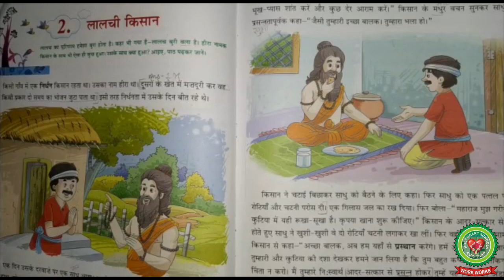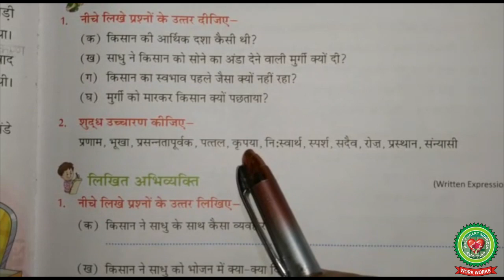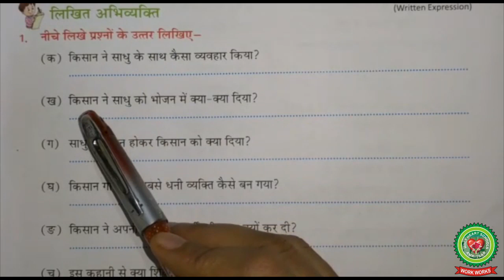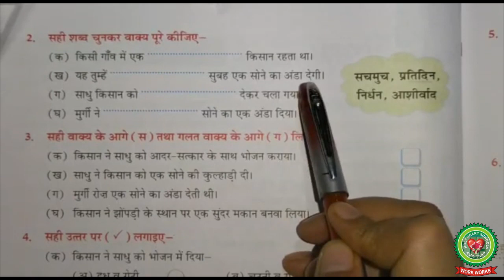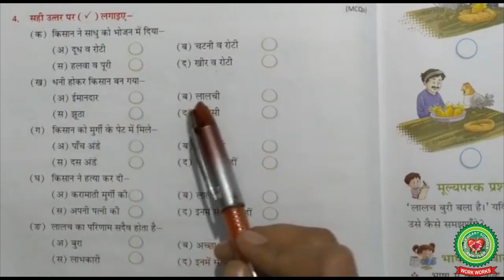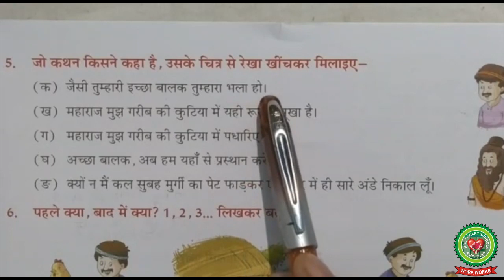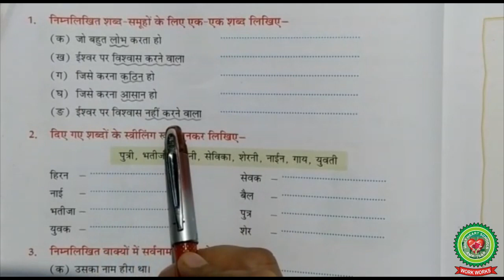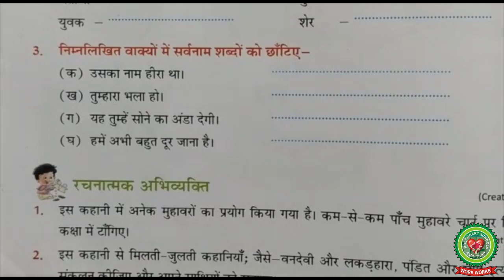Lalchi Kisan Class 4 Hindi Holy Heart Schools 27 May 2020